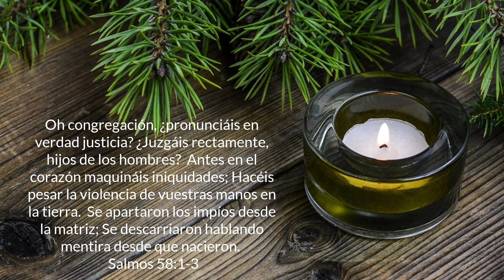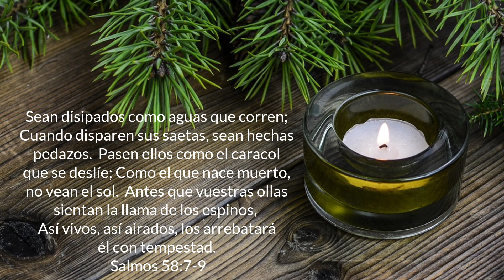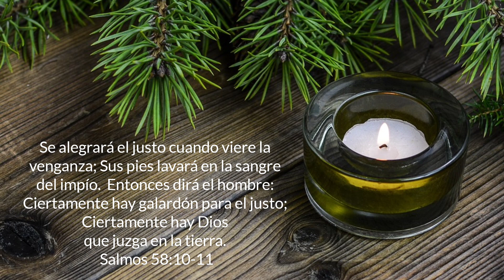Salmos Capítulo 58 | RV1960 | Leído Por: Hermana Roxane Hernández | Diciembre 9, 2023